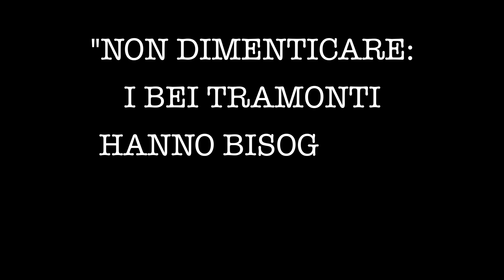Un INNO ALLA VITA in CAMPER 😃 🚌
Ci siamo emozionati mentre ci godevamo la bellezza davanti a noi...
Per questo motivo, abbiamo deciso di dartene un assaggio :)

Ricordati di seguirci anche su Instagram dove potrai seguire la nostra vita quotidiana a bordo del nostro bolide.